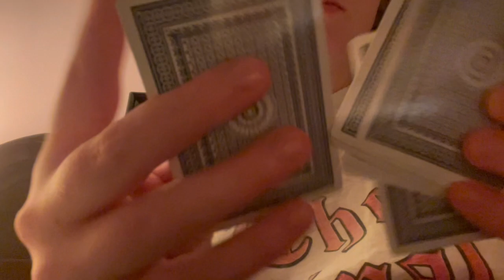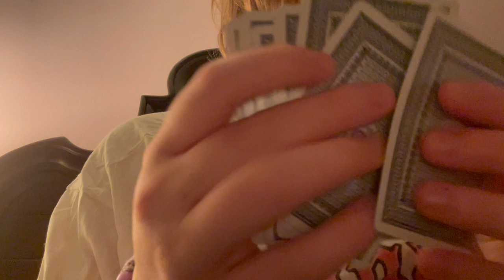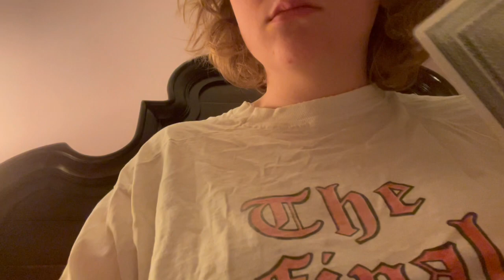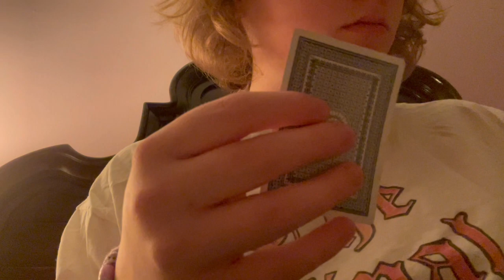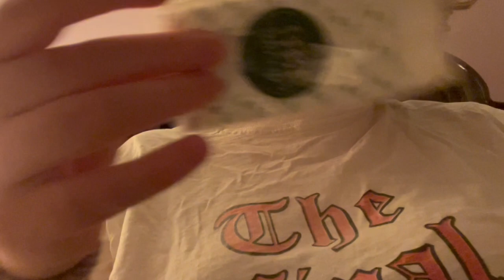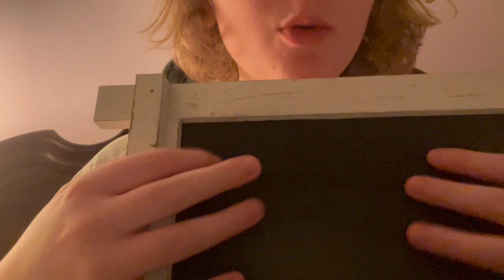asmr with random things in my room | (sound assortment)